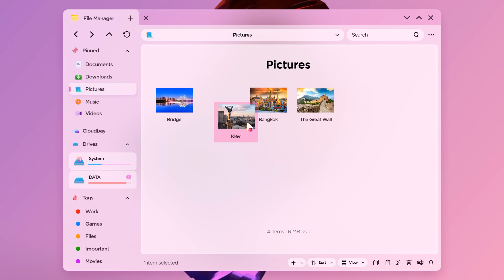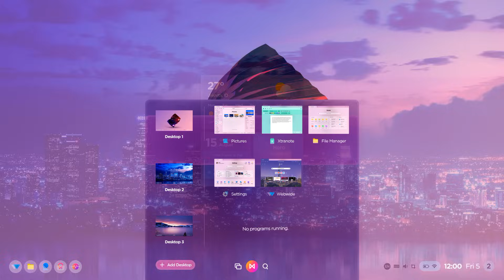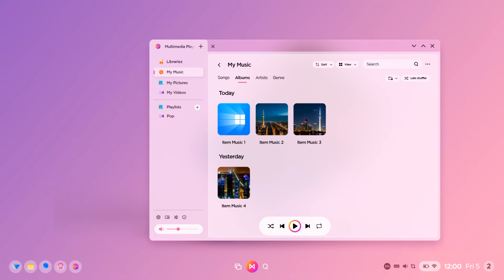MiracleOS - New Operation System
Let's see more on MiracleOS!

Be Important that this concept video is just fictional. This is NOT an actual/real OS or software so there is no ISO or Installation files for this OS.

All designs like UI and features belong to me (AR 4789).

Otherwise, enjoy the video that I made!